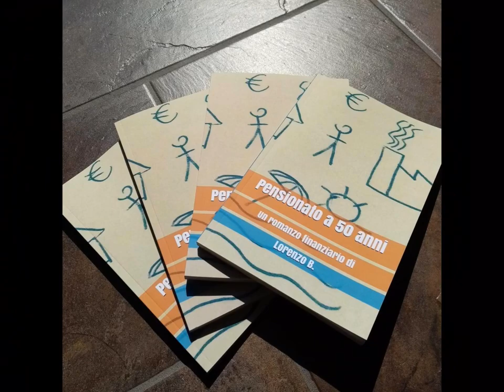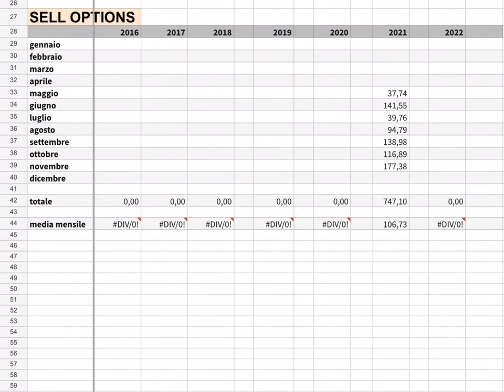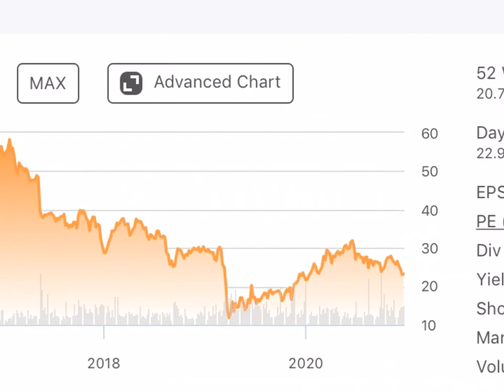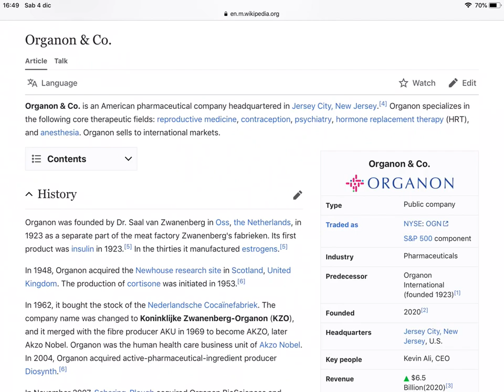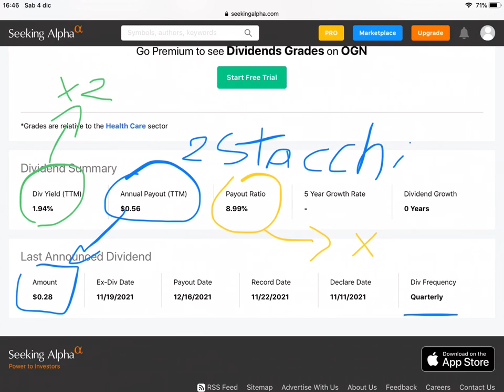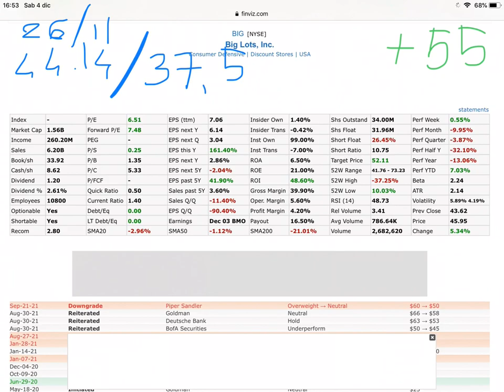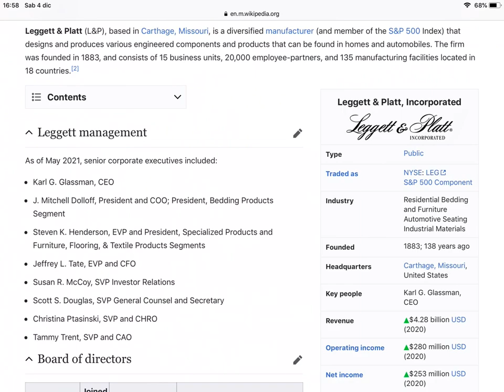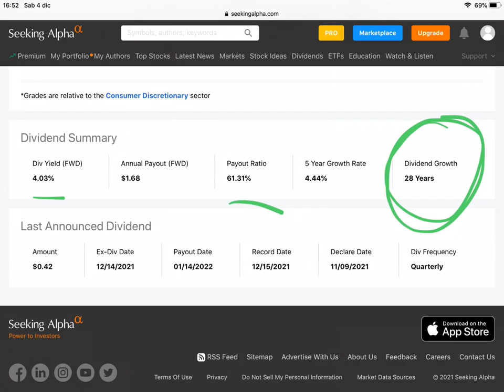🤨 Investimento di 13.000$ in queste 4 azioni per il 17 dicembre? Opzioni e dividendi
Svelo le mie operazioni in opzioni che mi potrebbero portare a investire in 4 azioni entro il 17 dicembre

Cercherò di parlare delle migliori azioni italiane, europee, americane. Dei Reits per chi è interessato al settore immobiliare. Dei dividendi mensili per chi è interessato a una rendita costante. Del confronto fra azioni value e growth. Scoveremo insieme i migliori ETF. Proveremo a capire se è possibile vivere di rendita e di dividendi. Ovviamente aspetto i vostri commenti ☺️

🤙 Chat Telegram

Legget and Platt
Unum
Organon
Big Lots